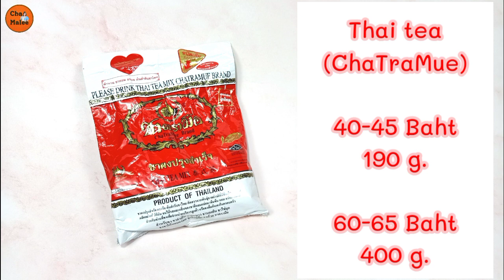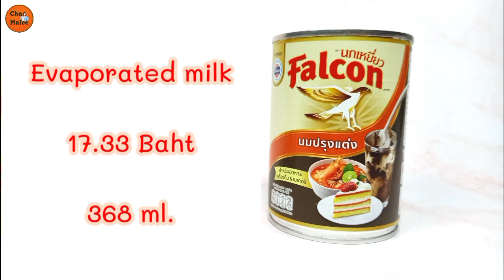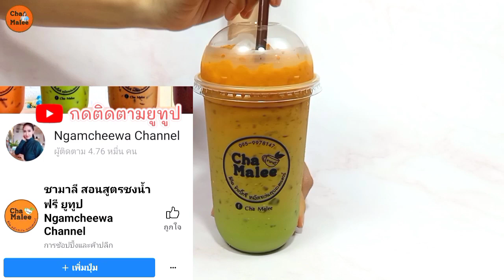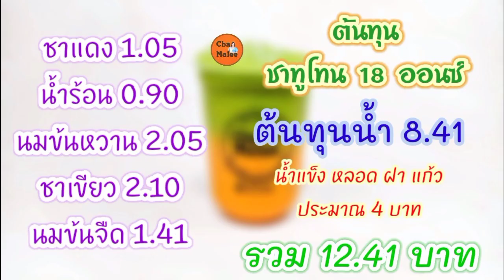ชาสองใจ (ชาทูโทน) Two Tone Tea วันทอง ชาเขียวทูโทน ชาเย็นทูโทน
คำนวณต้นทุนท้ายคลิป

English recipe
Ingredients :
12 oz. glass
🧡Half a tbsp. Thai tea
60 ml. Hot water
15 ml. Evaporated milk
💚Half a tbsp. Green tea
60 ml. Hot water
1 tsp. Sugar
1 tsp. Creamer
20 ml. Sweetened condensed milk

18 oz. glass
💚1 tbsp. Green tea
90 ml. Hot water
30 ml. Evaporated milk
🧡1 tbsp. Thai tea
90 ml. Hot water
45 ml. Sweetened condensed milk

22 oz. glass
100 ml. Hot water
30 ml. Evaporated milk
100 ml. Hot water
1.5 tsp. Sugar
1.5 tsp. Creamer
40 ml. Sweetened condensed milk